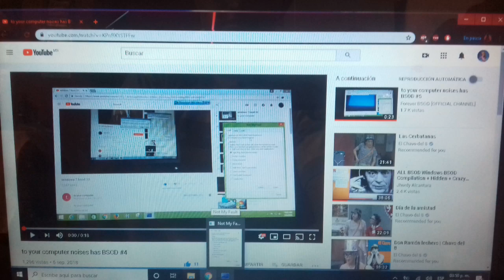to your computer Noises Has BSOD Part 4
Next: To Your Computer Noises Has BSOD Part 5

(Courtesy) Forever BSOD [OFFICIAL CHANNEL]